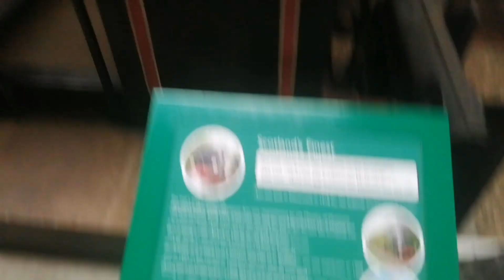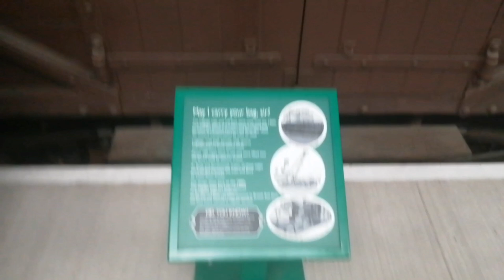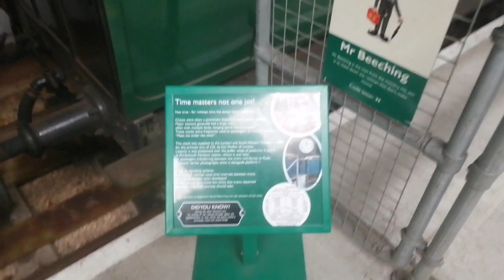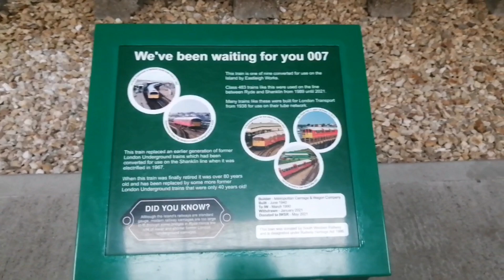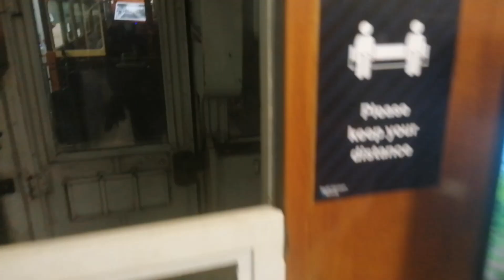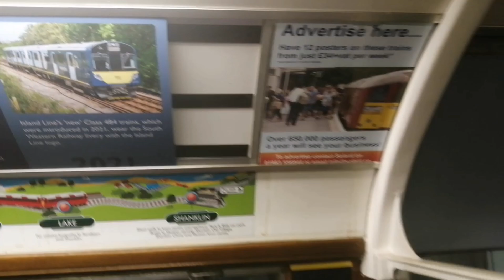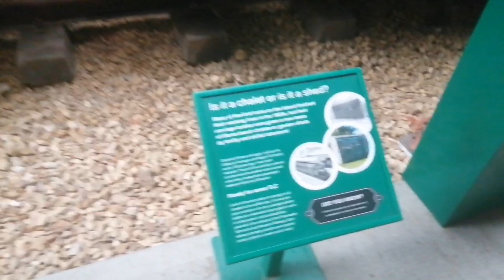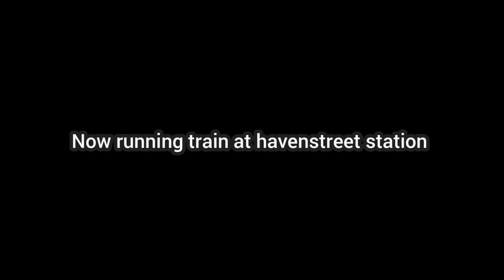Day at the isle of Wight steam railway on Saturday 24th August 2024